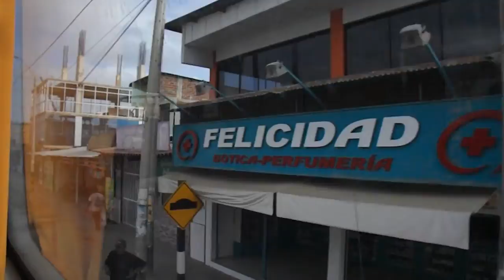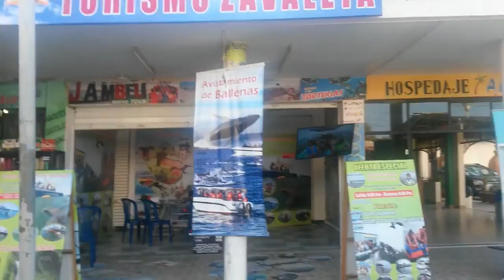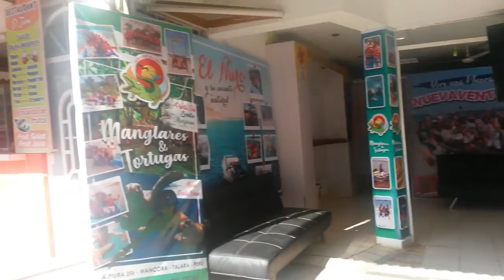CHAYANNE --- BUENOS TEMAS 3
MAGOPE
"UNO DEBE SER CAPAZ DE SEGUIR Y PERSEVERAR EN LO QUE QUIERE, Y CREE Y EL CORAZÓN LA LLEVA, MAS QUE LA RAZÓN".